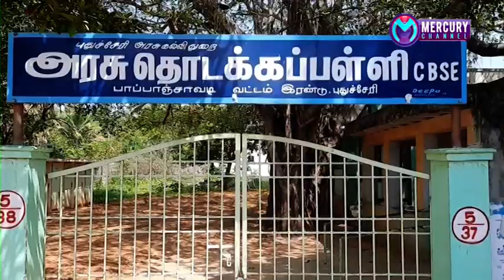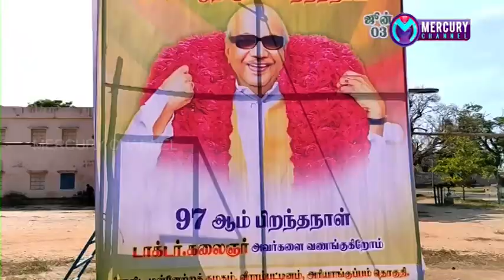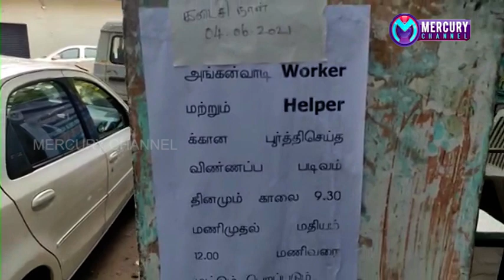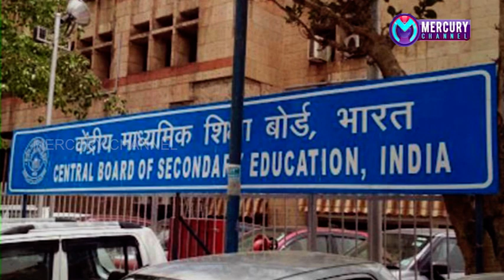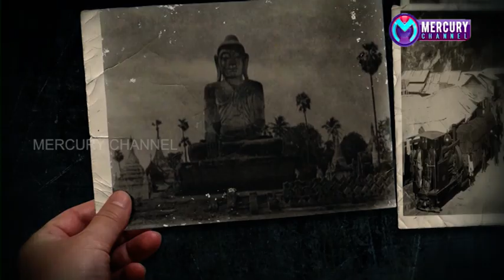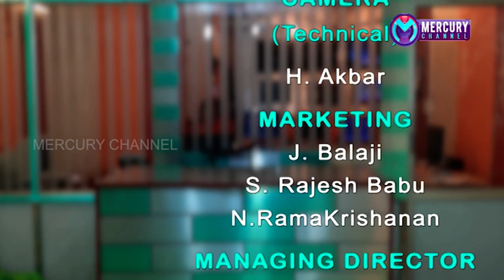Puducherry | Mercury Channel | News |03.06.2021 Puducherry News